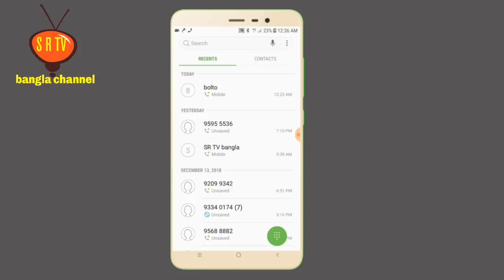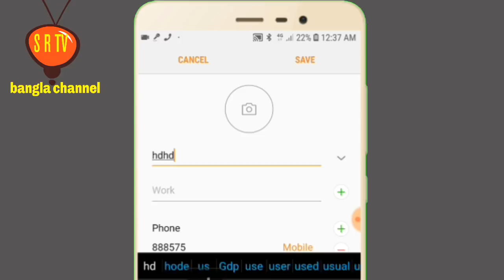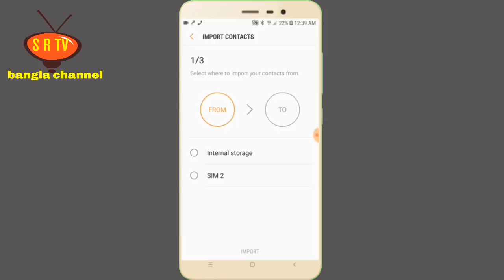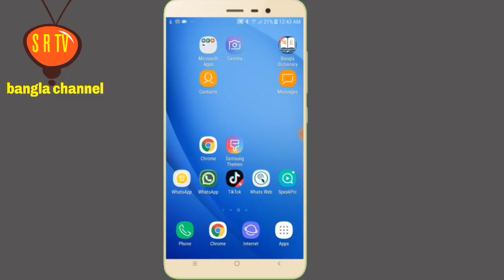কিভাবে ফোন নাম্বার সেভ করলে সারা জীবনেও হারাবে না by sr tv bangla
Hi friends how are you? today I will showed you how to you save your phone number with Gmail account. in this video I also show you how to you transfer any phone number from your phone or sim card to your Gmail account. thanks for watch this video.

Video: কিভাবে ফোন নাম্বার সেভ করলে সারাজিবনেও হরাবেনা
Edit: Sahide Rana
Color: Sahide Rana
Directed by: SR TV bangla